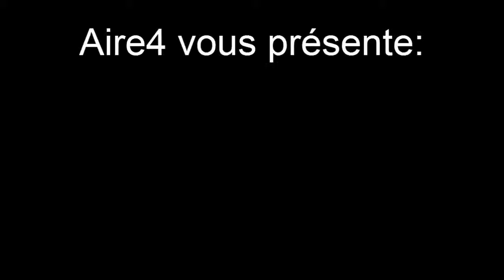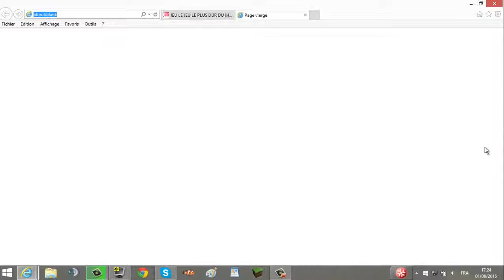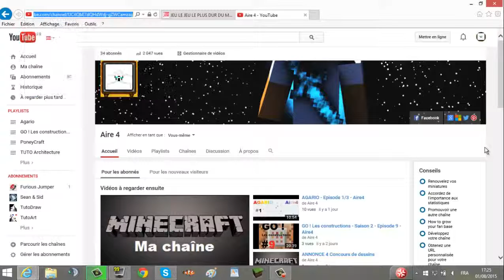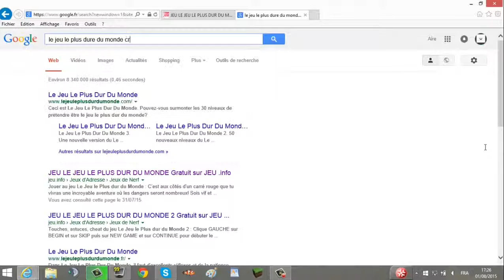Le jeu le plus dure du monde ! Episode 2/2